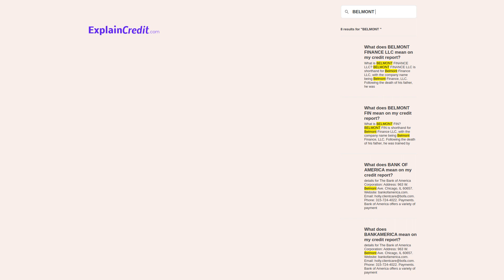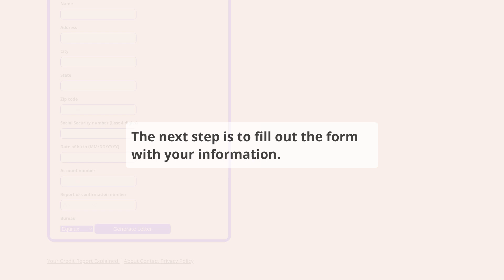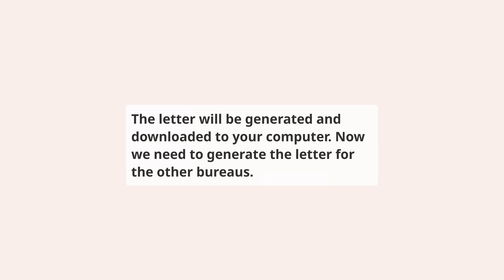How to repair BELMONT FINANCE LLC on your credit report for freeBELMONT FINANCE LLC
⬇️ CHECK BELOW ⬇️

This video shows you how to repair Belmont Finance, LLC reporting BELMONT FINANCE LLC account on your credit report, this should be done if you have a dispute with the creditor or if you have a collection account that you want to remove from your credit report.